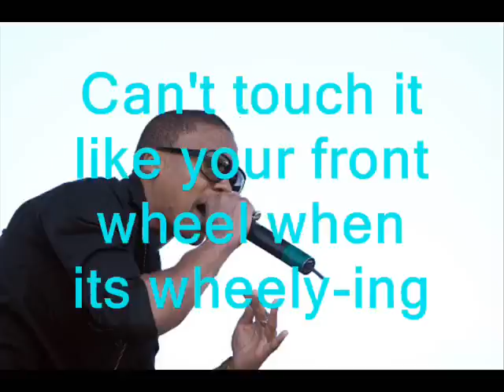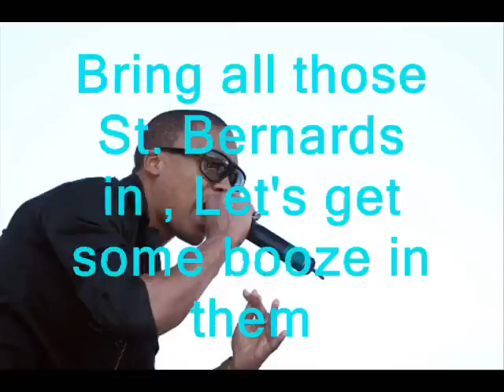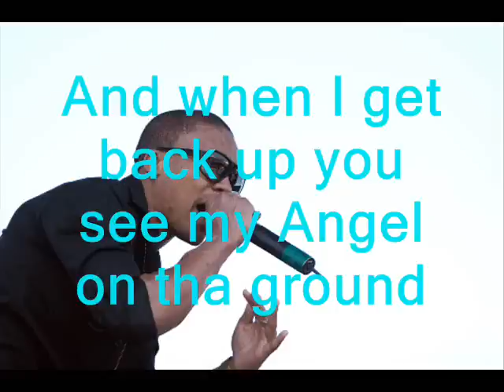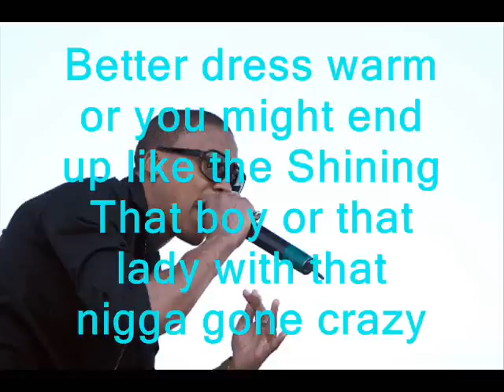Super Cold - Lupe Fiasco w/OnScreen Lyrics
Friend Of The People Mixtape

Super Cold - Lupe Fiasco

Lyrics